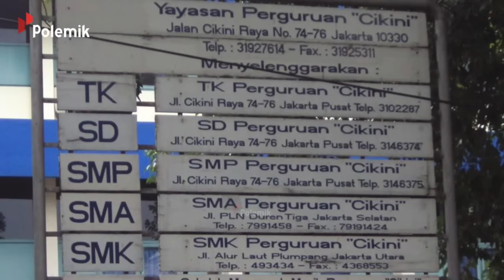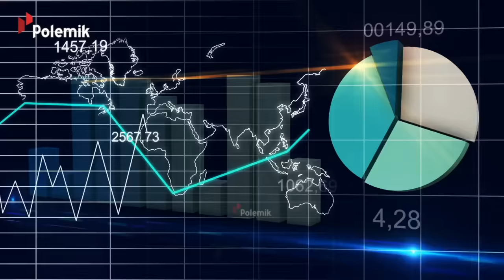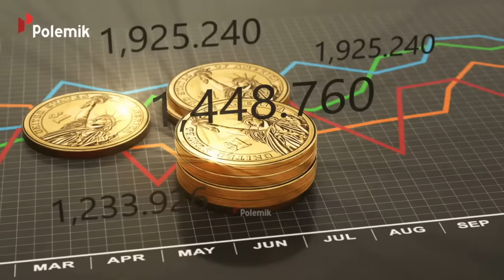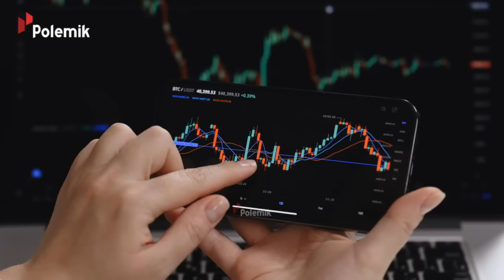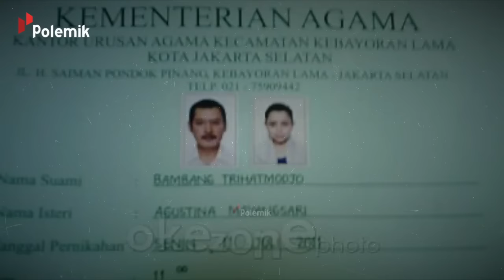KENAL BAMBANG TRIHATMODJO ANAK SOEHARTO YANG JARANG TEREKSPOS! Begini Nasib dan Kabarnya Sekarang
Punya privilege ayah seorang presiden, membuat bisnisnya ikut menggurita. Ini dia, sosok Bambang Trihatmodjo yang pernah masuk dalam daftar 150 orang terkaya di Indonesia, tokoh utama dalam video Polemik kali ini.